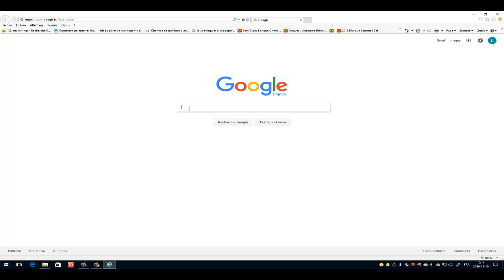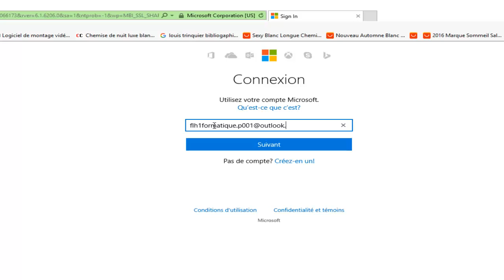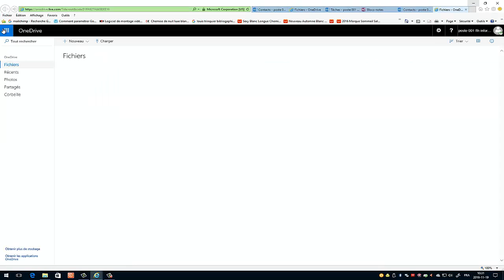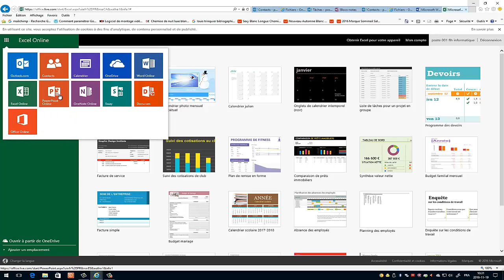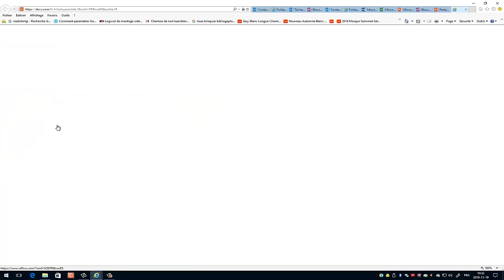Outlook.com - comment se connecter ?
Dans cette vidéo, nous allons apprendre à se connecter à notre compte Outlook.com